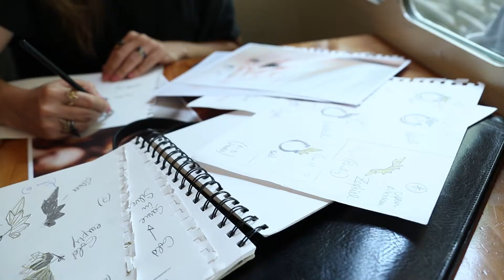In the MAD mood for jewlery? Choose your MAD experience with Minimalist. How MAD are you?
In the mood for jewelry?
Minimalist is an innovative jewelry designer brand that combines rough architectural contemporary flair with sensibility inspired from both nature and colorful cultures.
MAD's project with Minimalist is to  make jewelry accessible to a large crowd of women, capitalizing on “the new economy”, whilst preserving heritage and empowering craftsmen.
The funding of this project will allow you to choose your favorite experience between the Thank You Note package, the Postcard Package, the Hand Drawn Sketch Package, the Small Soar Earring package, the Pin Soar Diamond Earring package, the Feather Soar Earring package, the Small feather Soar ring package,  the Big feather Soar ring package and the 2 Soar pieces of your choice package.